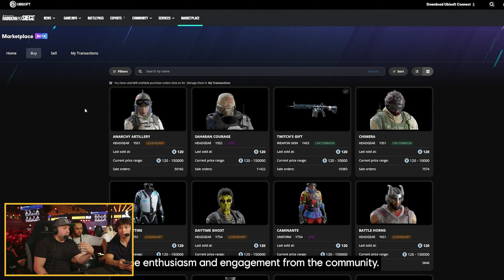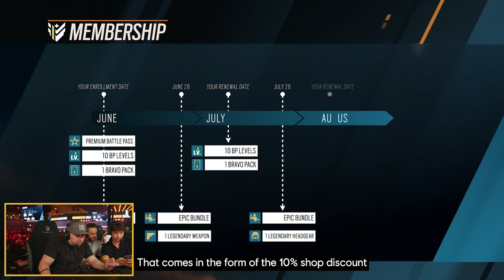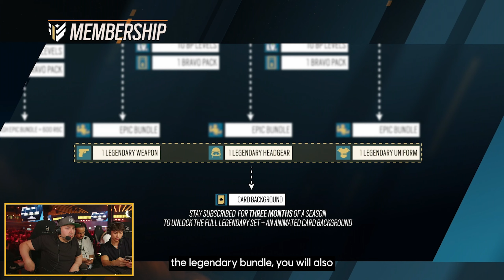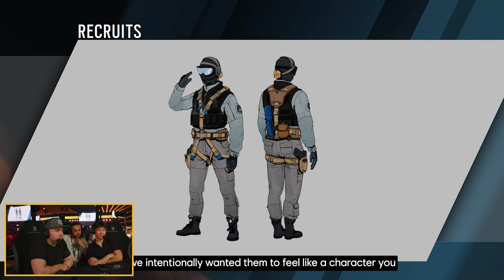KingGeorge & Spoit React to Operation New Blood! - Rainbow Six Siege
While watch partying the Grand Finals of the Manchester Major, Spoit and I took a look at the revea of the new Rainbow Six Siege season - Operation New Blood. They showed off a complete rework of Recruit with two new operators called Striker and Sentry, a nerf to Solis & Fenrir, a big update to the practice mode that might finally compete with T-Hunt, a rework to the map Stadium Bravo and much more!